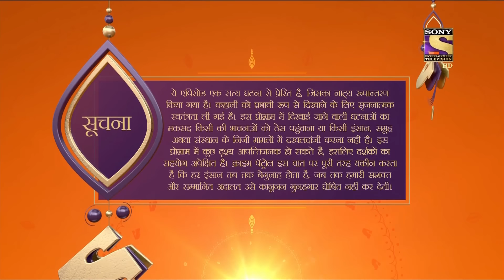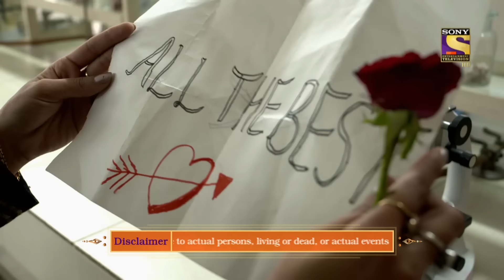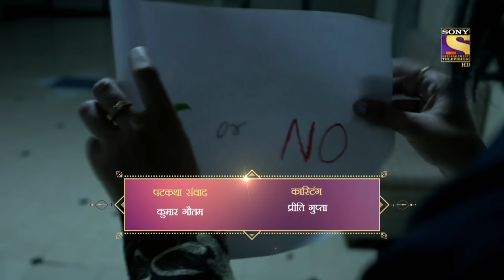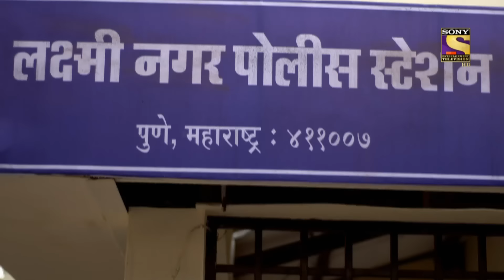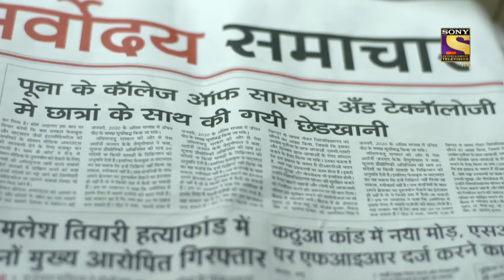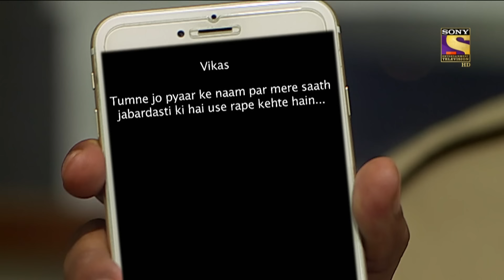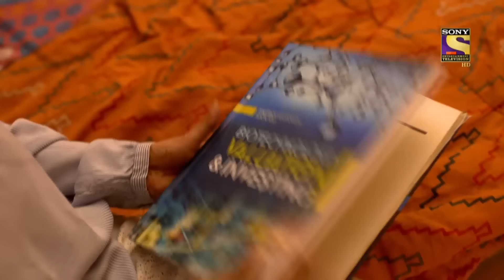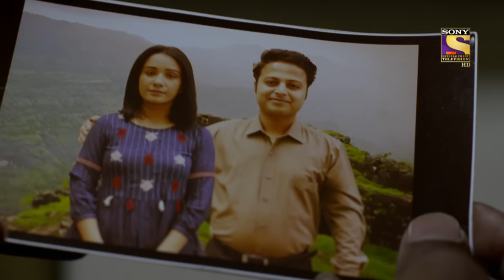Crime Patrol Satark Season 2 - Ep 155 - Full Episode - 17th February, 2020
Episode 155: A Teacher’s Murder
Manali Bhilare, a University Professor, witnesses some students from the University Student Union harassing Sanjana. She decides to file a complaint against them but the police refuse to register her complaint due to lack of evidence. Later on, the police finds Manali’s mobile in her car, parked in a forest. At the same time, Manali’s dead body is found in her college lab. The police then start their investigation. They interrogate Aniket Saloke, the student union leader and he tells them that the University Chairman’s nephew Pankaj use to harass Manali. Pankaj disagrees with Aniket’s accusation and blames him for playing dirty politics. Who killed Manali? Let’s find out.